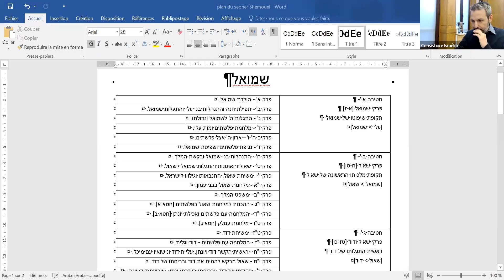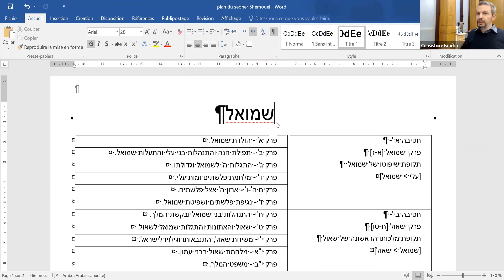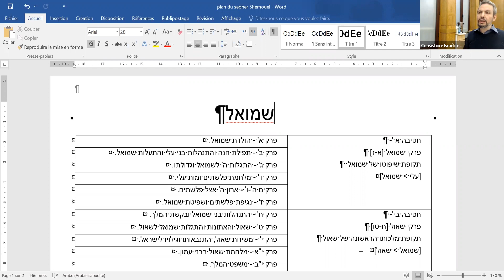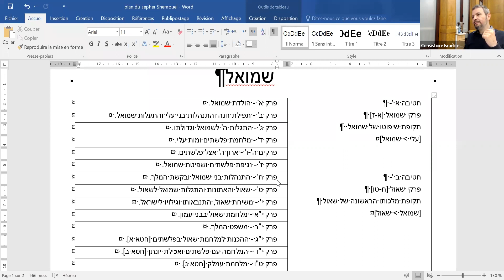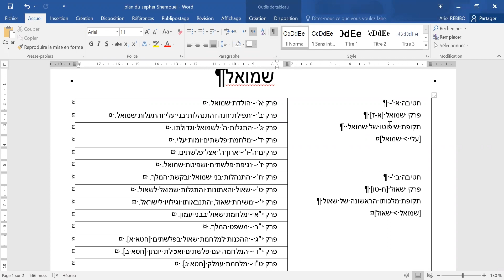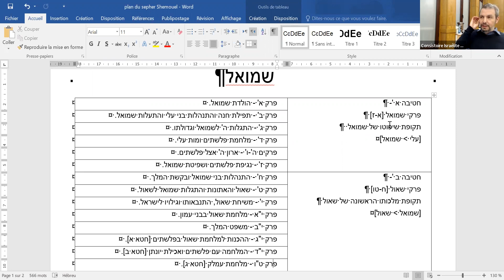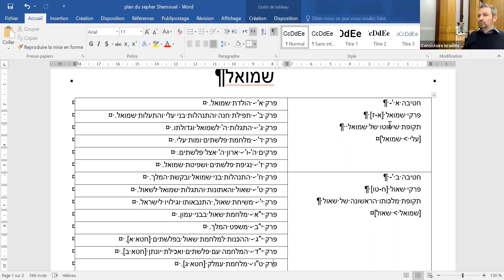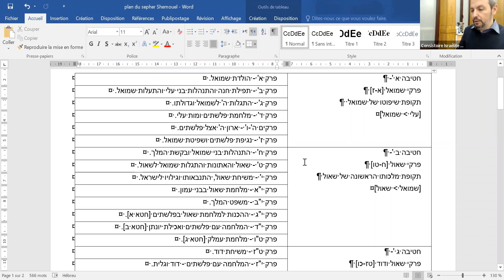Cours sur Sepher Shemuel du 08/06/2022 – Consistoire Israélite du Bas-Rhin